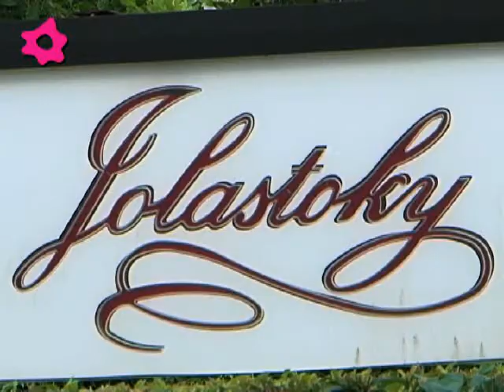Restaurante Jolastoky 1